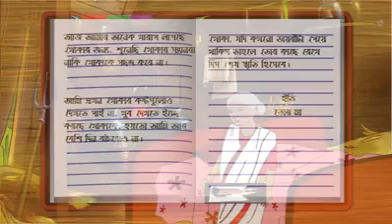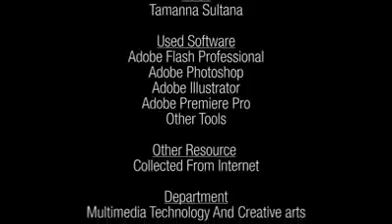bangla cartoon Maayer dairy😢 bangla short cartoon animation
What comes round goes round
shorts_ animation
a reality